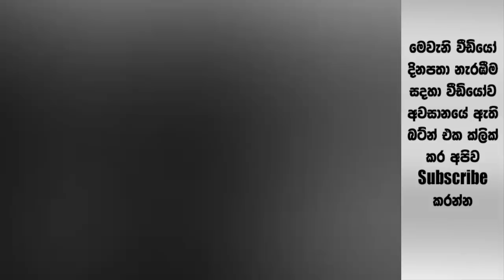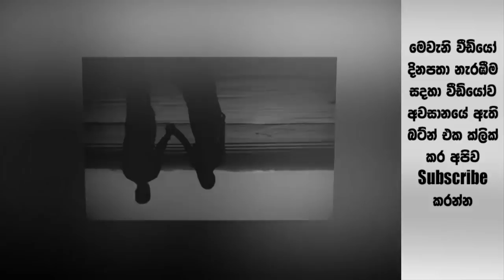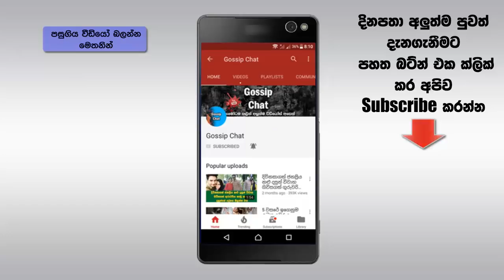කැම්පස් එකේදි යාළු වෙලා හිටිය ගෑණු ළමයා නිසා අවුරුදු 15කට හිරේ ගිය තරුණයෙකුගේ සංවේදී ඉරණම